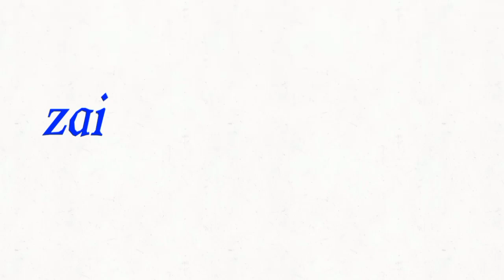i can't get enough of bees 🙃 (full screen)